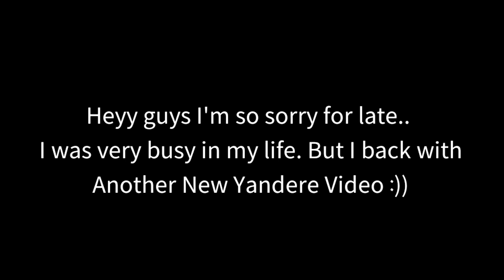𝓨𝓪𝓷𝓭𝓮𝓻𝓮 𝓢𝓲𝓶𝓾𝓵𝓪𝓽𝓸𝓻 𝓒𝓱𝓪𝓻𝓪𝓬𝓽𝓮𝓻𝓼 𝓞𝓷 𝓢𝓪𝓴𝓾𝓻𝓪 𝓢𝓬𝓱𝓸𝓸𝓵 𝓢𝓲𝓶𝓾𝓵𝓪𝓽𝓸𝓻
i upload this video again because I got an Copy Right

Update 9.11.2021